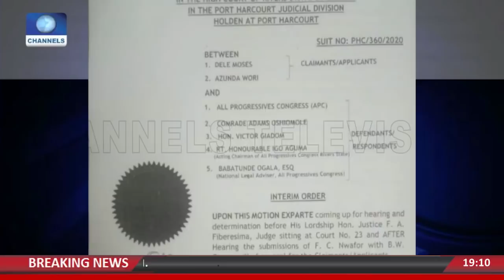Edo Politics: Emwanta, Oshioke Debate Implications Of Obaseki's Defection